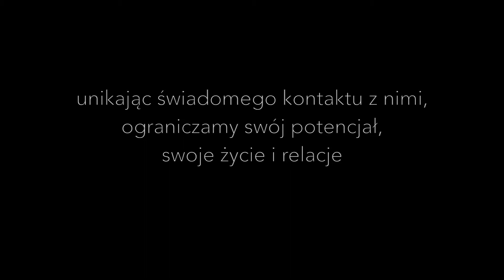Zwiastun warsztatów z Magdaleną Janicką w 2018 - TRYLOGIA CIENIA